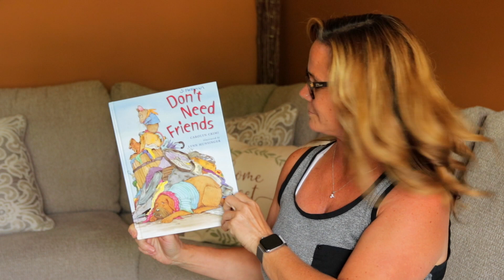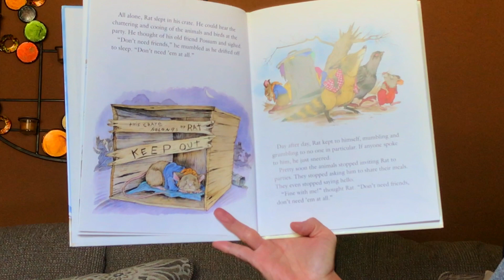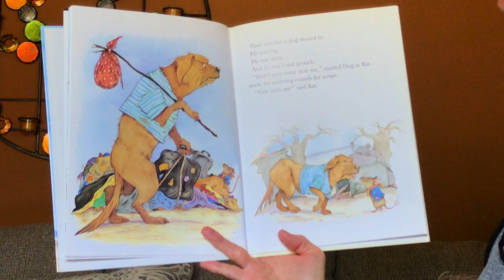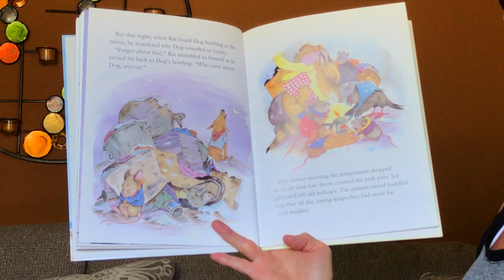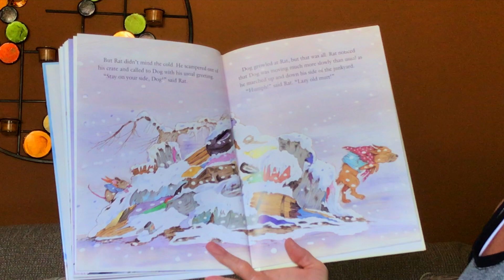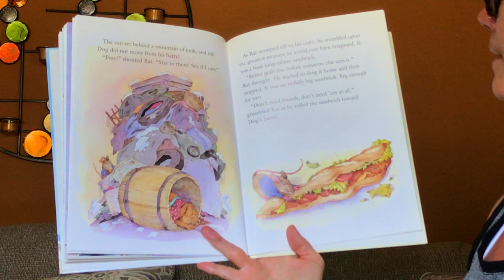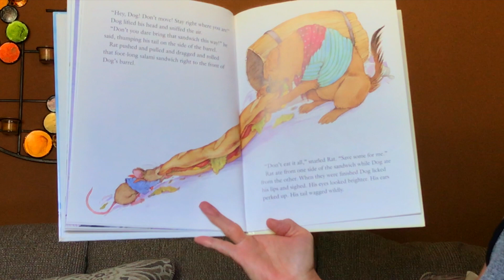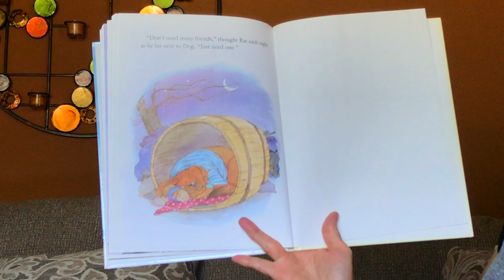Don't Need Friends Read By Ms. Horsman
In this video, we read a book called "Don't Need Friends". This book is about the importance of having one really good friend in your life, because sometimes, one friend is all you need. Enjoy kiddos!